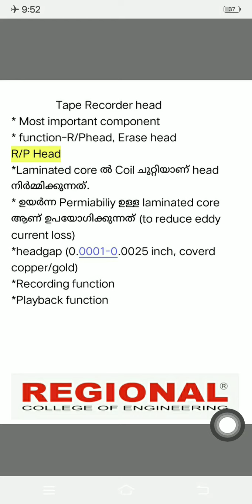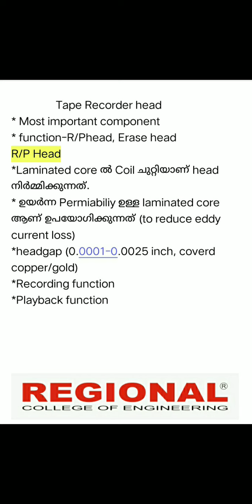KGCE EC Topic: Tapes || Part -8 || Regional Educational Institution Tirur